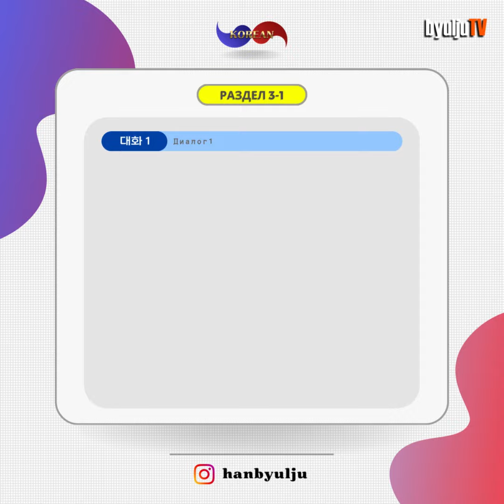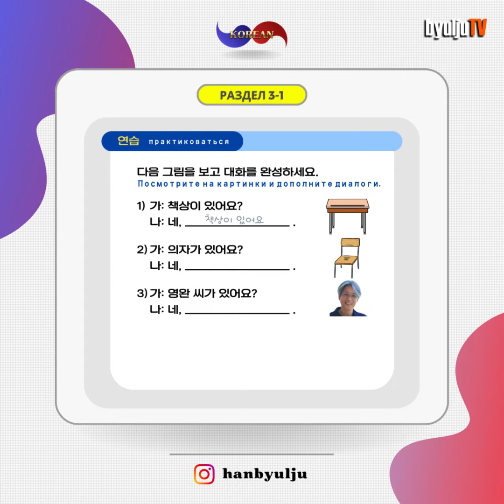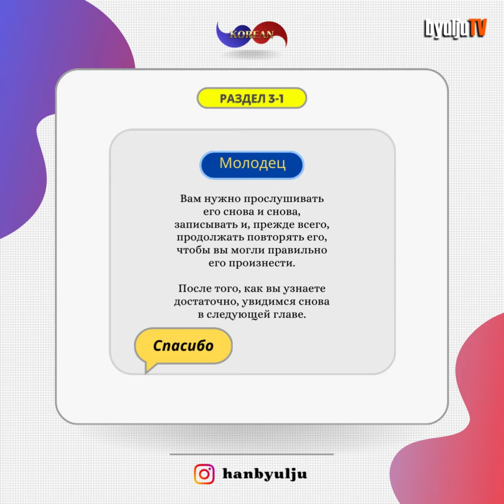[Раздел 3-1]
В этом разделе мы научимся говорить о локациях.
По всем вопросам пишите в Директ в Instagram (@hanbyulju).
Спасибо 🙏